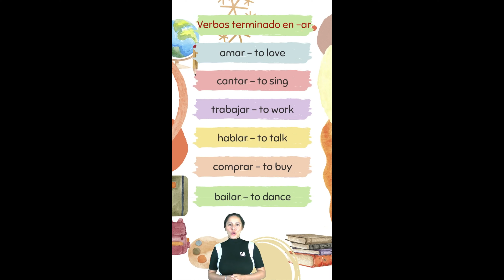Spanish lesson: How to form the simple past tense verbs ending in -ar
In this Spanish lesson, we'll learn how to form the simple past tense verbs ending in -ar. This is a key Spanish grammar topic that you need to know for any Spanish conversation.

Learn this simple Spanish grammar lesson and you'll be able to conjugate regular -ar verbs in the simple past tense, like hablado, comido, vivido, etc. This is a free Spanish lesson, so be sure to check it out!